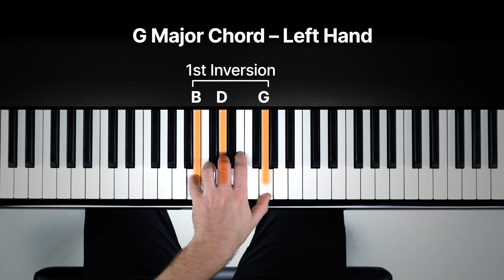How to Play the G Major Chord on the Piano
Read more about how to play the B♭ major chord on the piano in our in-depth article. Learn the correct fingering, the different inversions, and the proper notation

Learn piano with the songs you love. Try flowkey for FREE

Learn how to play piano with the songs you love. Browse through over 1,000 songs and pieces of all musical genres and difficulty levels. Complete courses such as “Reading Sheet Music” or “Chords & Pop Piano” and learn your favorite songs on the piano with simple video tutorials. What are you waiting for? Start playing the piano today!